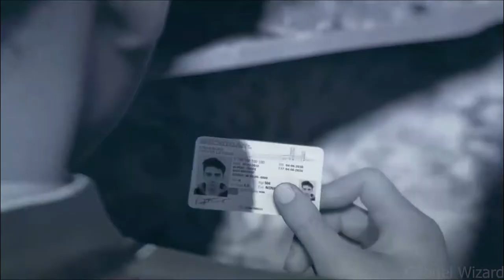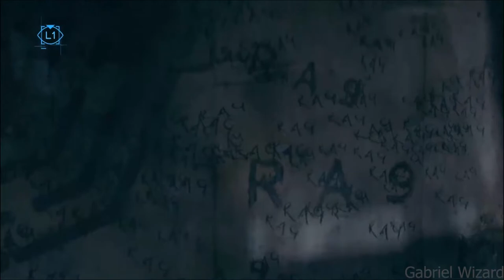Detroit Become Human:The Nest Part.10 Gameplay (PS4) No Commentary